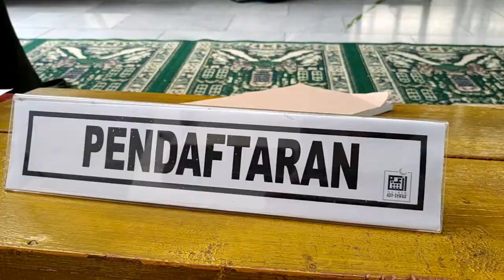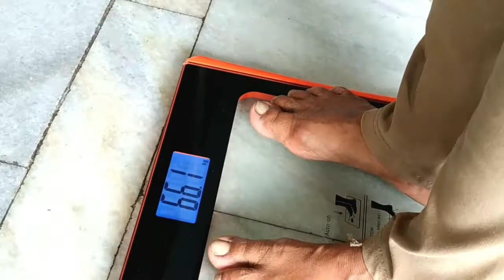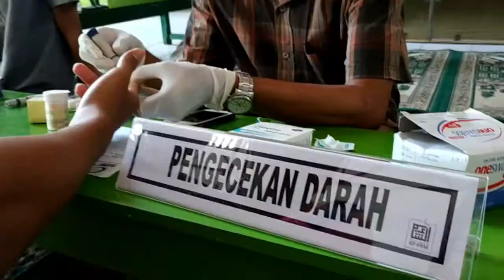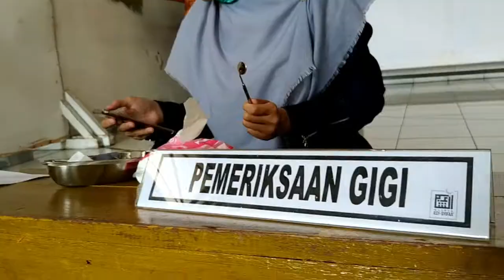Bakti Sosial Klinik Asy-Syifaa' Masjid Nurul Islam & BSMI DIY (2/9/2018)